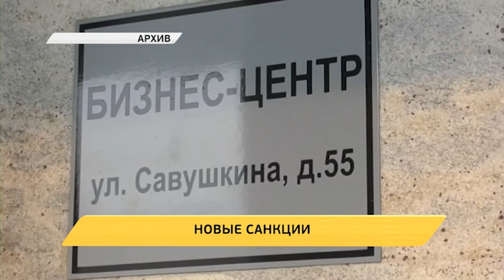Новое время. 15 марта 19:30